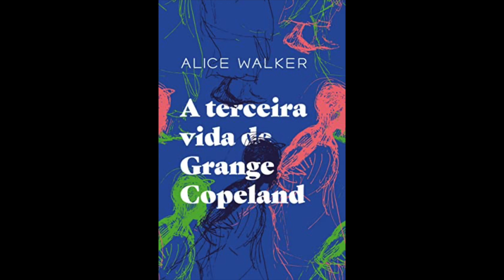A Terceira Vida de Grange Copeland - Alice Walker